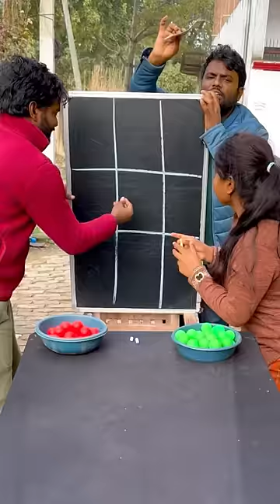Roll the Ball ping Pong And TicTac Challenge